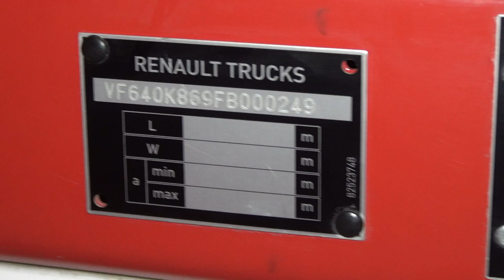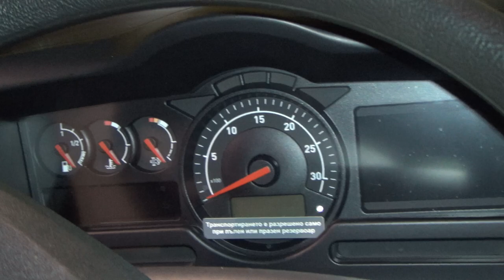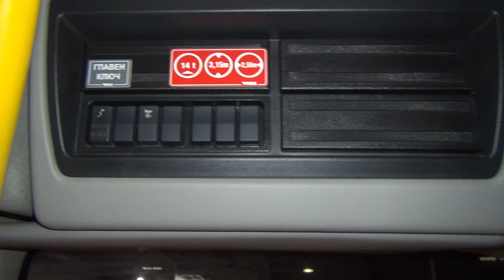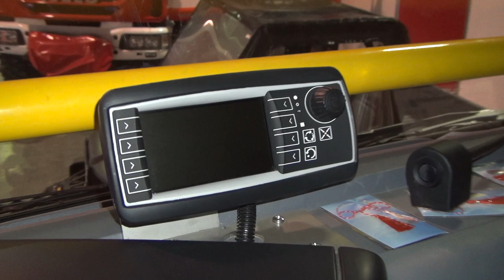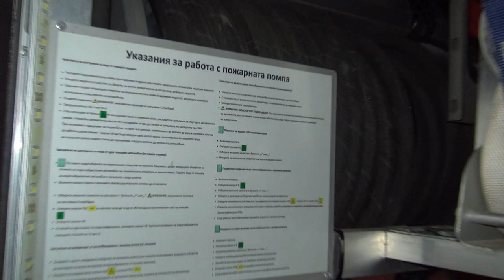Renault Trucks Fire Truck Exterior and Interior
Iveco Eurocargo 150 E 28 E6 Fire Truck seen from outside and inside.

The truck was presented at Security Expo Sofia, Bulgaria 2018.